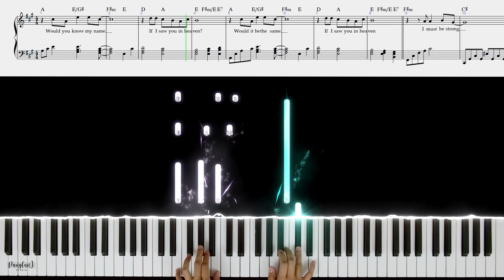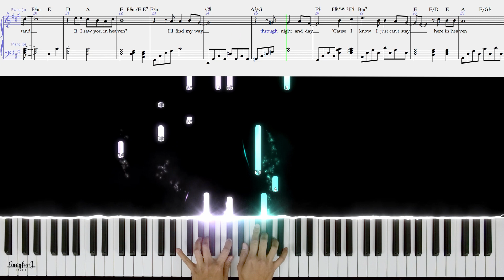Tears in Heaven (Eric Clapton) - Piano Tutorial + Free Sheet Music